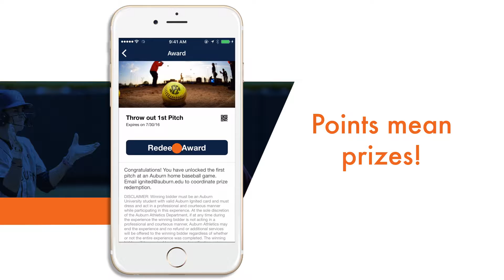Auburn Ignited Student Rewards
Attend games, get rewarded.